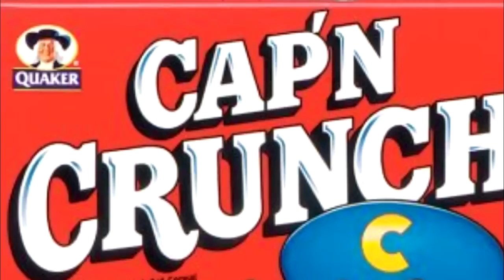strontiummuffin - Rap Boyz IIIIII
Lyrics:
Mmm what the people say,
toothpaste and razor blades
That ain’t no cut das a graze
Step up son, or step outa faze

I’m a boss ass bitch
Call me leelo call me stich
No hatin I aint rich
Spent 3 years sleeping in a ditch

Lets move lads its crunch time
Lets eat like its lunch time
Is you wanna be edgy be like me or be like grimes
If rappers rap from experience I guess I just rap from snorting lines

I do as I please and I please what I do
If you loving memes and banter I can please you
Wanaa few banter coinz I could spare a few
Got bear rupes son credit where its due

I feel like Austin powers watching bee movie
Watch it to the ending bae that’s groovy
Put on mah 8 bit shades shit das U V
Got the dolla for a mansion dat shit roomy

Buy a new shirt yeah buy a new wavy garm
Set you off like an ice road trucking car alarm
Nando’s and kfc cooked strait out the chicken farm
Cus everything’s a little better with some napalm

Agresive, agresive Not so impressive
I’m retweeting tescos just so they get the message
My beats greats elites like its mega progressive
You don’t even smoke greens son you jus regresive

From my head down to my sternum
Weabo’s speak Japanese they should try a little german
Soon son I’ll be a lyrical surgeon
One day I’ll have flows as sick as bo burnham

I’m a hard-core concrete banter lad
If you disagree I’ll kill some dads
Cus we eat meat to the beat eat kebabs
An I’ll keep on eating till I got ket flab

Anime kids quirky couples they ship
Don’t need couriers amazon drones ship
Anime girls stip like comic strips
There in that shit I’m meta shIIIIIt

I’m jus chillen I’m jus ballin
You think yo big I’m biggie smallin
“ya’ll got swag?” the bitches callin
I’m a strong brave communist bear I’m malling

Lads make noise like a car alarm
Make like a krubbys epic yarn
Eat some chicken and pishawari narn
Get ket and chicken from the local farm

Say my name Heisenberg
Go to macy d’s get frys and berg
Not jus Serbian im a brave serb
Running out of rymes? Try some words